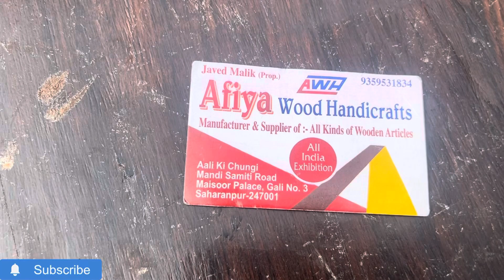Wood Hamdicraft mela Surajkund Faridabd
Home Decore Items Wood Hamdicraft Mela Surajkund Faridabad Hariyana

नमस्कार दोस्तो आप सभी का स्वागत है दिल्ली ईश्क़ पे आशा करता हूँ ये वीडियो आपको पसंद आएगी।

यह वीडियो सूरजकुण्ड के मेले की है यहाँ पे आपको लकड़ियों से बने अच्छे अच्छे आइटम मिलने वाले है
अगर आप भी चाहते हैं अपने घरों को सजाना तो आप आ सकते है सूरजकुण्ड के मेले में और यहाँ से ले जा सकते हैं ऐसे आइटम्स।

Location: Surajkund Mela Faridabd Haryana
Nearest metro station: Bhadkhal Chauk

Hey guys this video make only for your enjoyment and your information if you can buy anything it’s your choice and your responsibility Delhi Ishq and YouTube not responsible for the same.

Surajkund mela 🎡
Home decoration
Home decoration ideas
Home decore Items Surajkund

Surajkund mela
Faridabad surajkund mela
Wood handicraft
Dining table
Chair
Table
Shopfa
Mirror
All home decore items